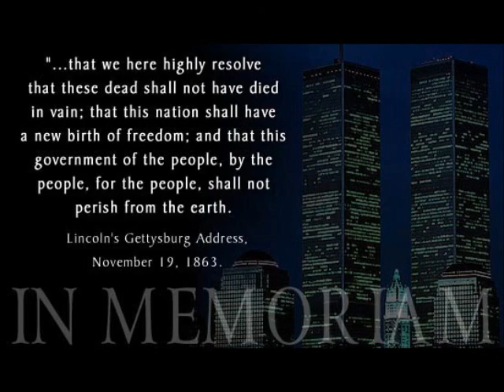Why We Fight - Remember 9-11-01 Part 2